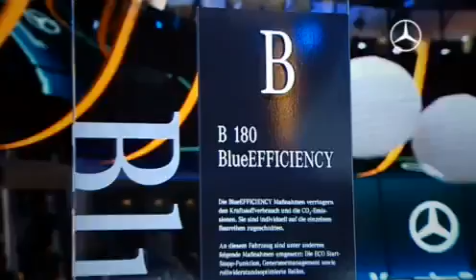Mercedes-Benz Tour of the IAA 2009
At the IAA 2009 Tanja Butler met Dr. Dieter Zetsche, Chairman of the Board of Management of the Daimler AG and talked about the fascination and responsibility of Mercedes-Benz. Dr. Thomas Weber also stood in front of the MeredesBenz.tv cameras for an interview. The head of development proves that with over 50 BlueEfficiency models, how important sustainable mobility is for Mercedes-Benz and where the future will lead.

Source: Daimler